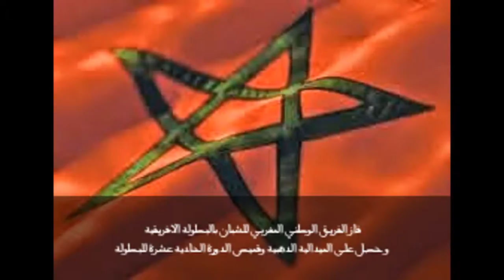Ma vidéo éditée